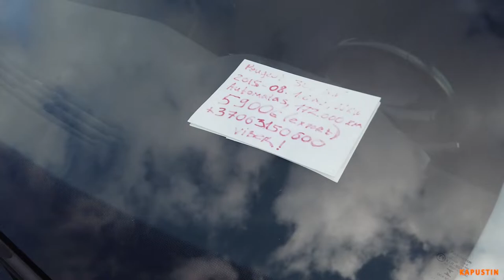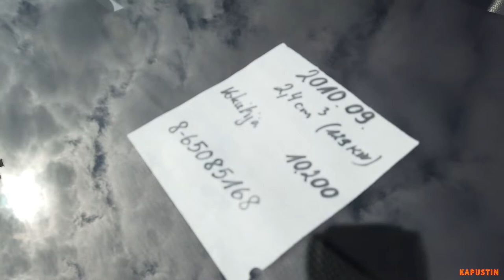Авторынок в Литве | Маленькие приготовления перед отпуском #4